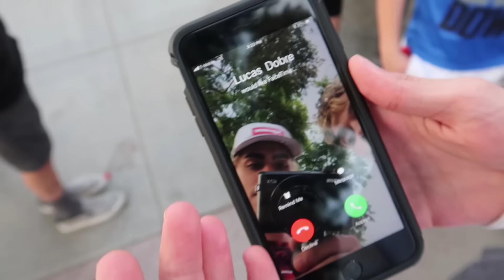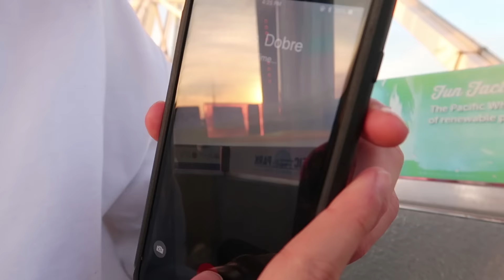Lucas and Marcus Are Splitting Apart..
Happening for the first time ever...